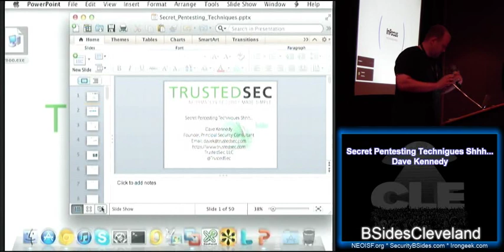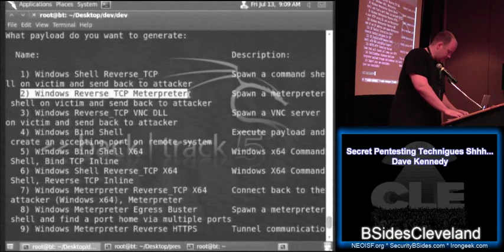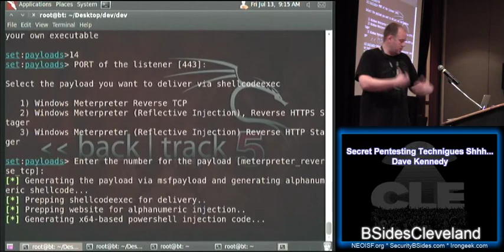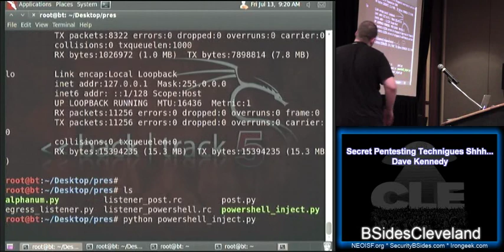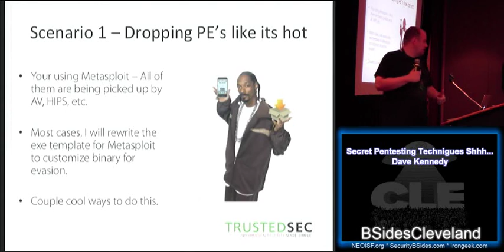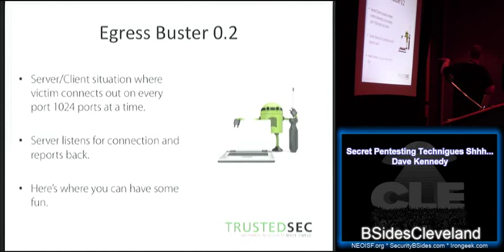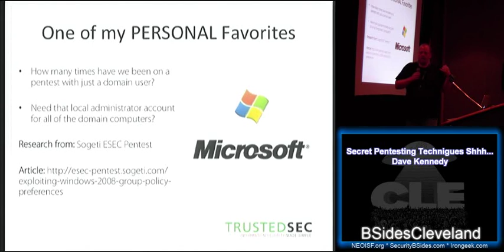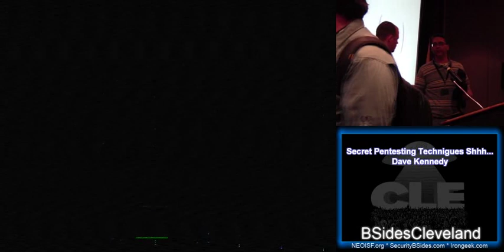0 Secret Pentesting Technigues Shhh...Dave Kennedy